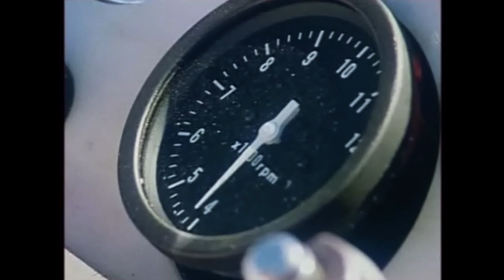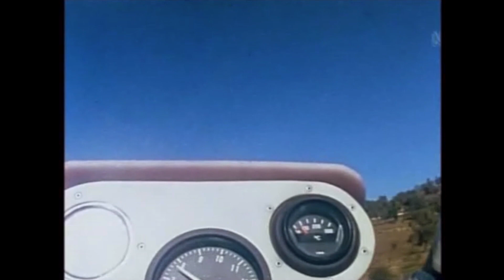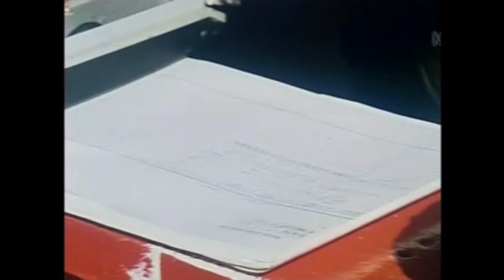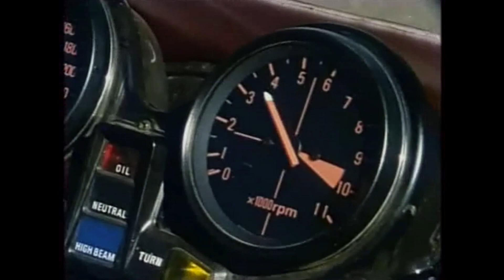Descent on the Mountain, 1981 Bathurst Bike Races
Documentary on Motorcycle racing in Australia in 1981.  If you were riding bikes in the 80's anywhere in the world this is a fantastic watch.  Honda CBR1100R. SUZUKI GSX1100 YAMAHA XS1100